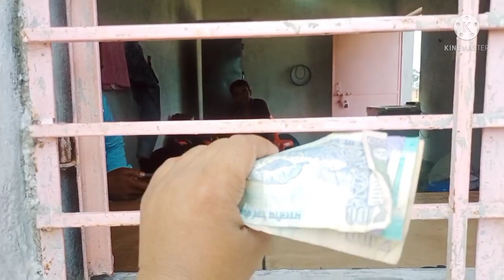REN water park maja a Gaya Aaj